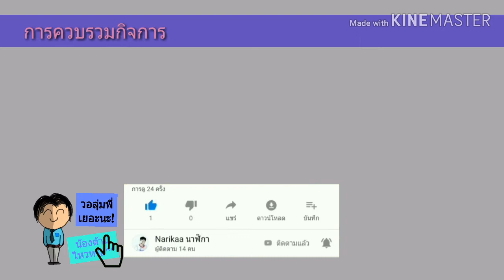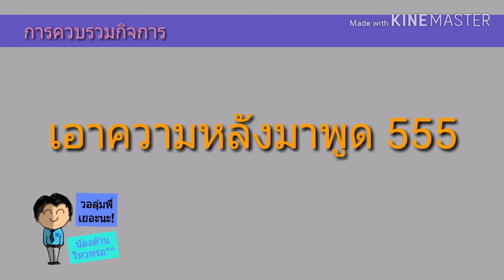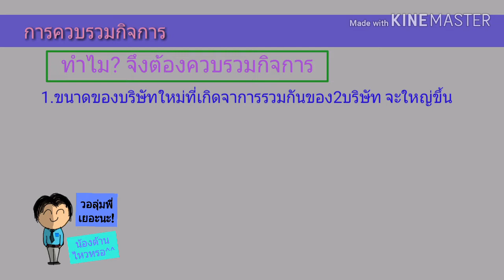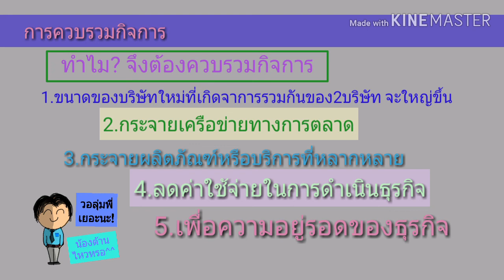EP.75 ทำไม?บริษัทถึงต้องควบรวมกิจการ [ นักลงทุนมือใหม่ ]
เหตุผลที่ทำไมบริษัทถึงต้องควบรวมกันเพื่อเป็นแนวทางให้เพื่อนๆนักลงทุนมือใหม่ ครับ